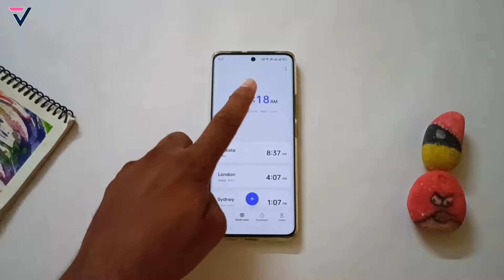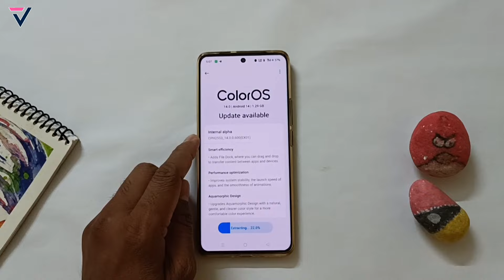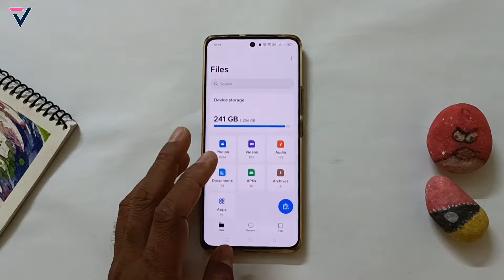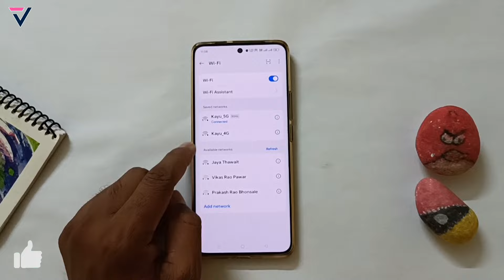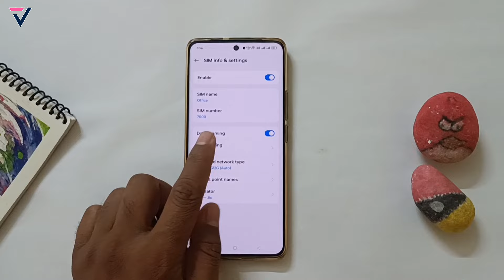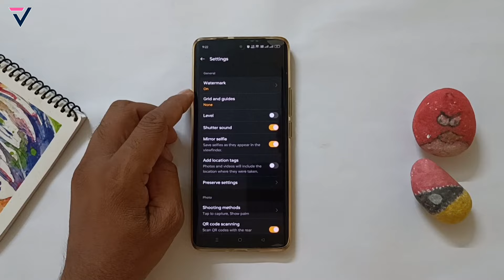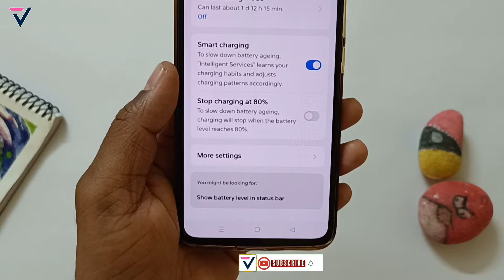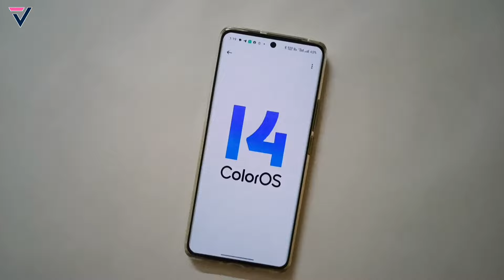Oppo A79 5G ColorOS 14 New Update | ColorOS 14 Full Review | Oppo A58 New Features | Android 14🔥🔥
oppo a79 5g new update,
oppo a79 5g new software update,
oppo a79 5g coloros 14 stable update,
oppo a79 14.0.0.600(EX01) new update,
oppo a79 5g android 14 features,
realme ui 5.0 android 14 gestures
oppo a79 bugs & problem
oppo a79 5g coloros 14 update
f23 new bugs & problem
oppo a79 bugs fixed,
oppo a79 5g update,
oppo a79 5g april update,
oppo a58 april 2024 update,
techno vikrant,
oppo a79 5g new update features,
oppo a79 5g april 2024 monthly update,
coloros 14 new update
vikrant thawait
oppo oppo a79 update details
oppo oppo a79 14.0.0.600(ex01) update review
oppo oppo a79 5g how to fixed bugs
realme ui 5.0 vs coloros 14
coloros 14 android 14 comparison
coloros 14 android 14 system launcher
coloros 14 android 14 update full review
rmui 5.0 in realme 11 pro+
oppo a79 for rmui 4.0 update
oppo a79 rmui 4.0 update features
oppo a79 rmui 4.0
oppo a79 coloros 14 update
oppo a79 april update
oppo a79 update details
oppo a79 update review
oppo a79 5g how to fixed bugs,
oppo a79 realme ui 5.0 update,
oppo a79 for coloros 14.0 update,
oppo a79 5g coloros 14.0 update features,
oppo a79 coloros 14.0,